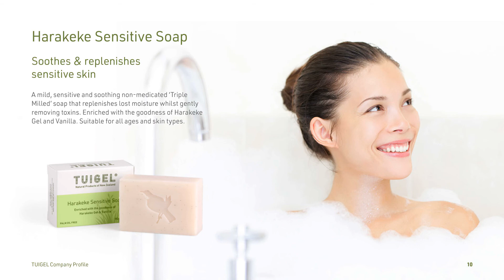Tuigel1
best soap